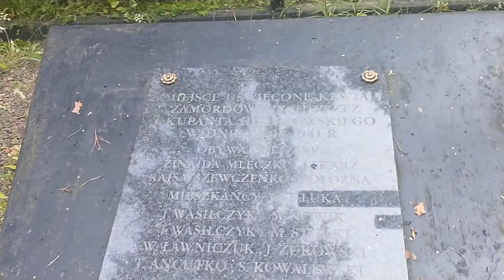Leśne miejsce kaźni niedaleko ,,Zalewu Siemianówka"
Miejsce opodal wsi Tarnopol gm. Narewka